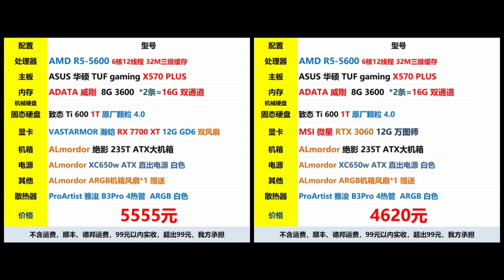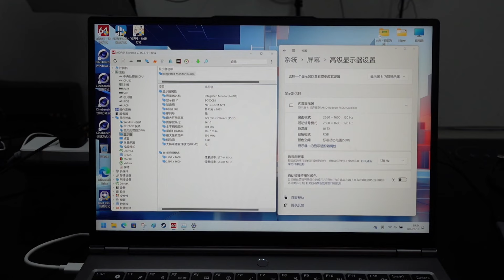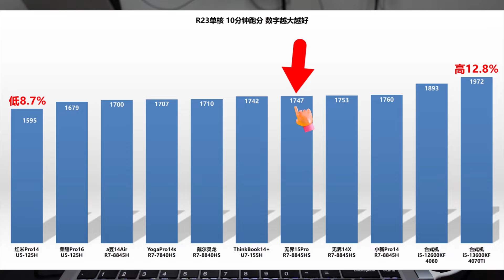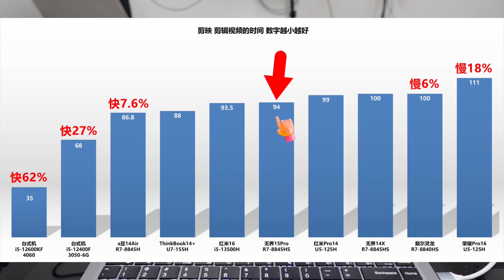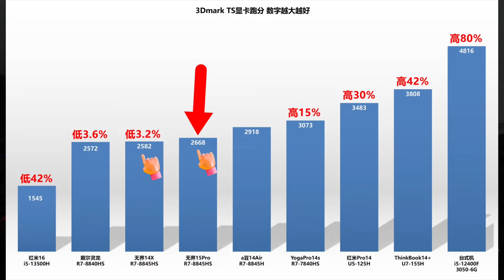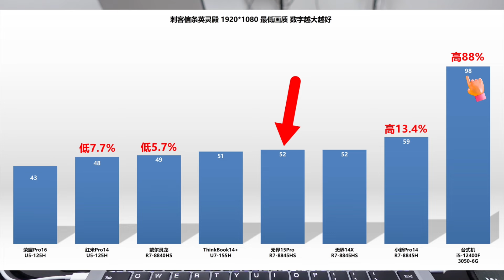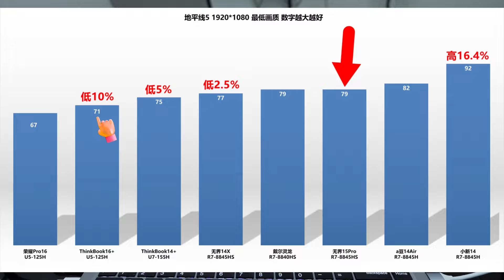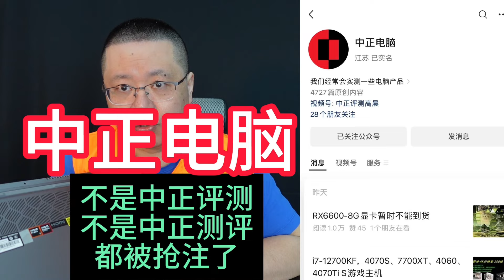无界15Pro，大屏轻薄本，R7-8845HS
笔记本屏，之前是16比9比例的13、14、15.6吋，是垃圾。
后来有了16比10比例，14、16吋，明显可视面积更好。
去年有了14.5吋，其实是非常不错的尺寸，可惜过手的几个机器的观感并没有明显提升。

今年这个15.3吋，我个人非常期待。
16吋屏的机器大多太重，15.3是可以做的轻薄很多的。
做出一个既轻薄，又大屏的完美轻薄本。

同样这块屏的机器，翼龙15Pro，作为游戏本，只有2030克。
而这个机器，是轻薄本，却有1880克。
会让我的期待有落差感。

当然你如果是普通用户，是无感的，只是一个笔记本而已。
性能、屏、接口、噪音、键盘，都不错。
4299价格也没问题。

核显的性能，受到24G内存影响，表现不如表现好的竞品。

开箱机折价，3999元。
随机的时间上架到我们网店（随机就是随机，这样最不容易被喷，甚至随机也有人喷，哈哈哈）。
随机，没有客服回答，随缘，没有客服回答。

首发是在公众号（其他平台会晚一周左右）。
互动交流、开箱机点名预告汇总，都在公众号。